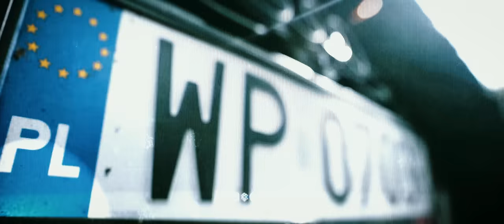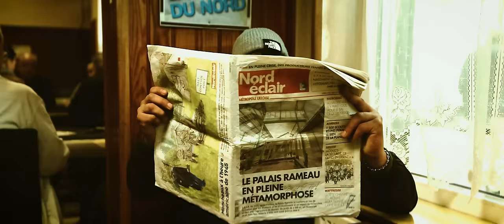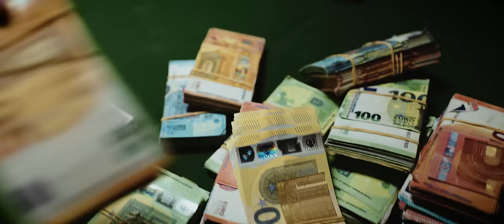Imed Zee-RsQ3(Clip Officiel)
Mixtape E17 Nord-belgique-Pays-bas
Réalisé par HUSTLER Game
Composé par: IDEEM